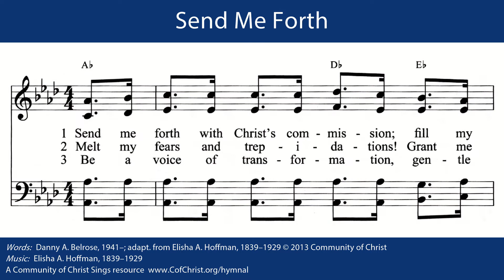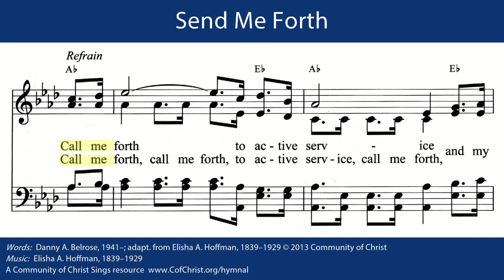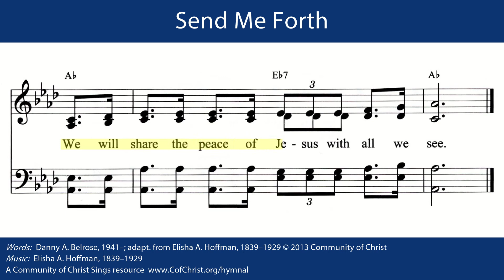Send Me Forth - Community of Christ Sings #651